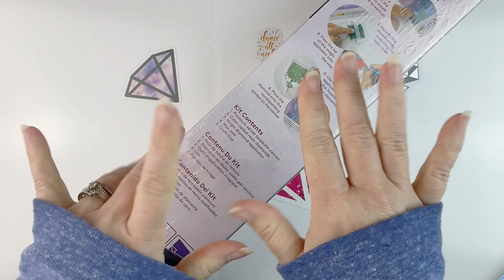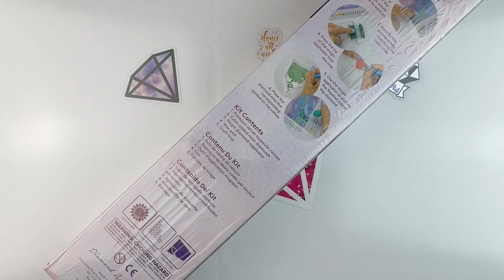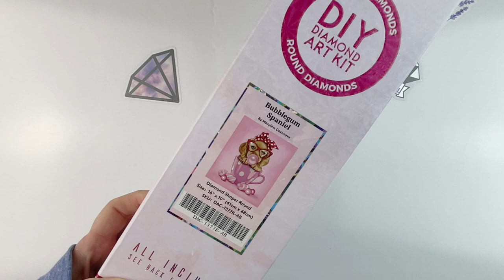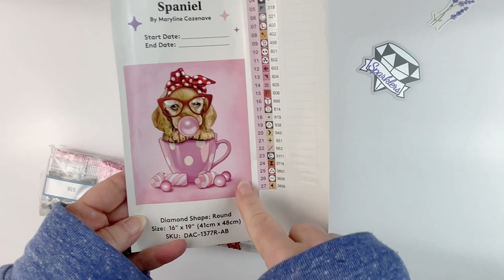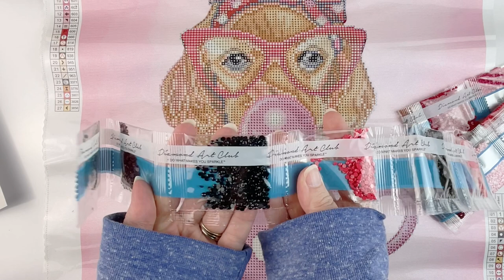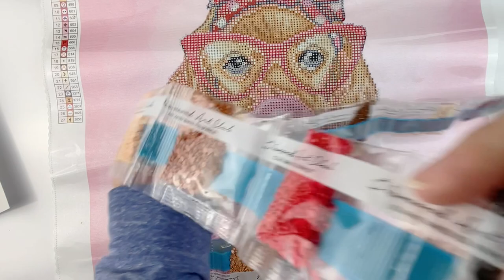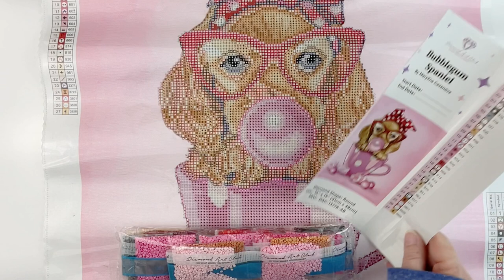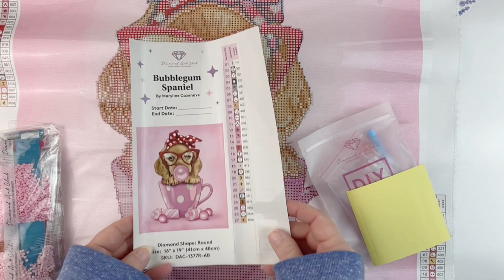Diamond Painting Unboxing | Bubblegum Spaniel from Diamond Art Club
💎 Join me as I unbox my (first?) kit for my dpforpets event - Bubblegum Spaniel from Diamond Art Club!! 💎

➡ Donate – you can donate to me directly via Paypal through the following
Donations are not expected, but are greatly appreciated, as they go directly back into creating more diamond painting content as well as postage for my Random Acts of Kindness!!

💖 MY FAVORITE DP THINGS 💖
Elizabeth Ward storage
28 cube storage (3 pack)
4 mil 2”X3” baggies (1000 count)
Xyron sticker maker
Glue dots (mini)

A little about me - I am a teacher and have taught at every level, from preschool to college.  I love learning and love to share what I learn - which was what led to this channel!  I started my diamond painting journey in Fall 2020 and quickly became addicted to the craft.  I am supported in my addiction by my wonderful 🇨🇦 husband and my two amazing children. If you too are a diamond painting addict, join me and follow along - I'd love to have you as a subscriber!

Use the following links and save yourself (and me) some money on your purchases at these companies: